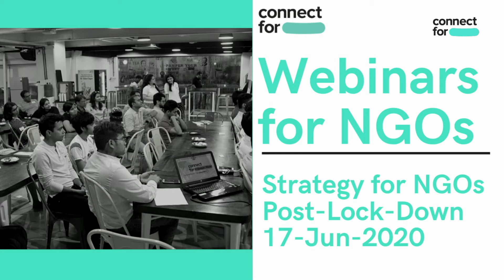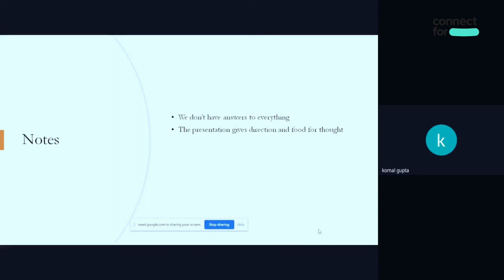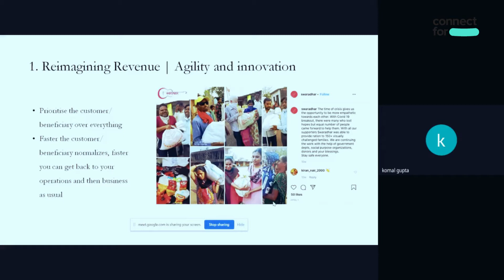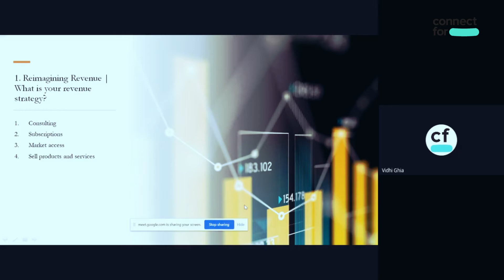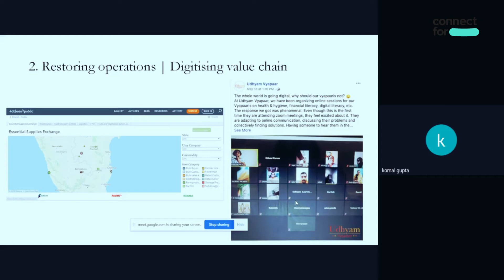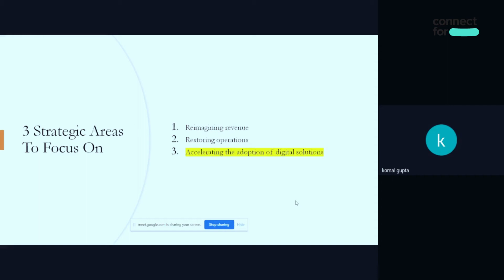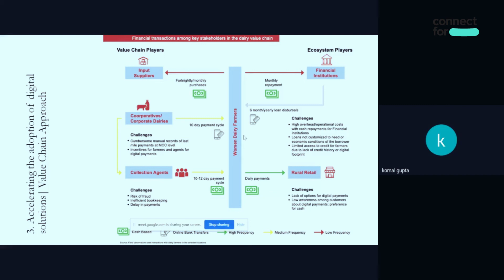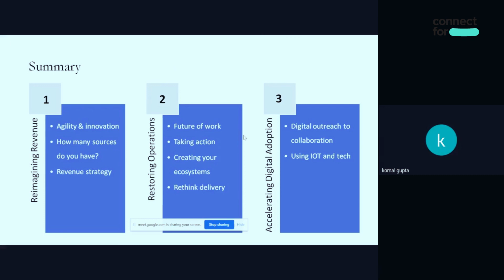Strategy for NGOs Post-Lock-Down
Purpose of the webinar:
We all know that this lockdown and the coronavirus crisis have affected the NGO community thoroughly which has made some NGOs change their way of operations while for some the question remains as to how do we position ourselves for growth in a time of the crisis? What are effective ways to plan goals and projects and expect challenges to arise?

About the speaker:
Tamanna Gupta-  Founder & Director at Umanshi Marketing that focuses on startups, SMBs & social sector, and marketing solutions for them. Tamanna has more than 16 years of experience in this space & is also a fellow volunteer with ConnectFor since 2018.

Key Points of discussions
 - Understand the New Normal
- How to plan Goals & Challenges
- Other tools and resources for growth